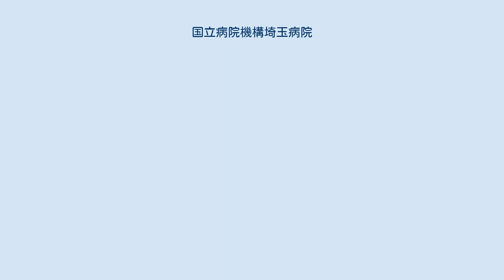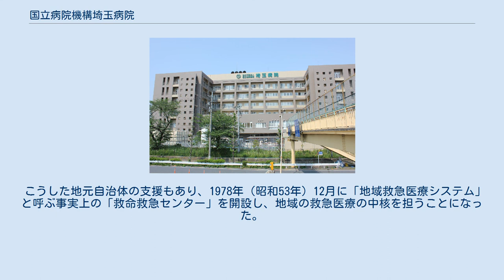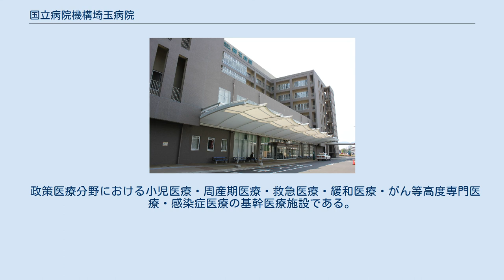国立病院機構埼玉病院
独立行政法人国立病院機構埼玉病院（どくりつぎょうせいほうじんこくりつびょういんきこうさいたまびょういん）は、埼玉県和光市にある医療機関。
 独立行政法人国立病院機構が運営する病院である。
 1941年（昭和16年）7月20日に埼玉県新座郡新倉村（現・和光市）に大日本帝国陸軍が白子陸軍病院として開設。
 同年11月2日に移転した陸軍予科士官学校に関連して陸軍は新倉村と白子村の両村の全面積の約20%を買収しており、その一角に開設。
 1944年（昭和19年）4月1日に振武台陸軍病院と改称。
 1945年（昭和20年）8月に第2次世界大戦で敗戦となったため、全ての陸海軍病院は連合国軍総司令部の監督下に置かれることになった。
 日本政府と連合国軍総司令部との交渉の結果、同年11月19日に「厚生省に移管して一般市民の医療を行うこと」などを条件に返還。
 なお、軍の施設でなくなるものの、当時大勢いた傷痍軍人の治療は引き続き行うものとされていた。
 これを受けて、同年12月1日に当院も厚生省に移管されて「国立埼玉病院」と改称し、一般市民の医療に当たる病院となった。
 その後、敷地の一部を日本住宅公団に譲渡し、1966年（昭和41年）10月に「諏訪原団地」が開設。
 1976年（昭和51年）に厚生省が計画した「救命救急センター」を地元自治体などの支援を受けて招致したものの、全国で8か所のみの指定となったことから実現しなかった。
 そこで、稼働率が低迷していた結核病棟を転用して代替施設の整備が進められることになり、埼玉県が補助金を出すと共に、和光市のほか朝霞市や新座市、志木市が医療機器を提供することになった。
 こうした地元自治体の支援もあり、1978年（昭和53年）12月に「地域救急医療システム」と呼ぶ事実上の「救命救急センター」を開設し、地域の救急医療の中核を担うことになった。
なお、2021年（令和3年）5月1日に埼玉県から「救命救急センター」の指定を受け、正式に「救命救急センター」を開設した。
 2004年（平成16年）4月1日に国立病院が「独立行政法人国立病院機構」に組織変更され、独立行政法人国立病院機構 埼玉病院となった。
 政策医療分野における小児医療・周産期医療・救急医療・緩和医療・がん等高度専門医療・感染症医療の基幹医療施設である。
地域医療支援病院の承認を受ける。
 初診時に紹介状がない場合は5,500円が加算される。
 埼玉病院ホームページの「交通アクセス」を参照